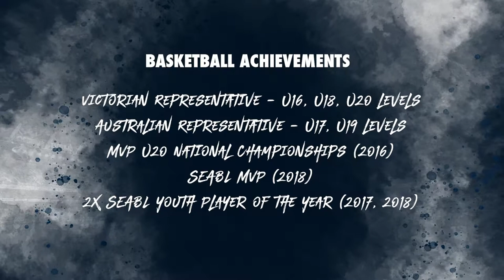TW Basketball Highlights